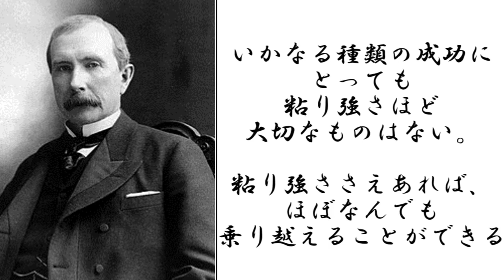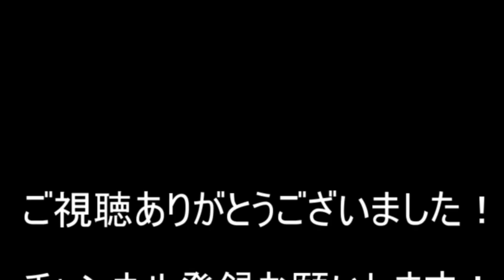ジョン・ロックフェラー ポジティブ名言【映像の世紀】【スタンダード石油】【グレートファミリー】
ロックフェラー財閥総帥の名言です。